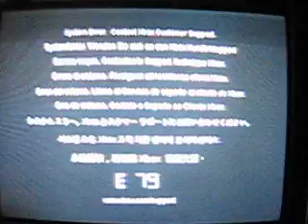e79 xbox 360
wow, we finally just gave up and got the red lights after a lot of red checkerboard freezing